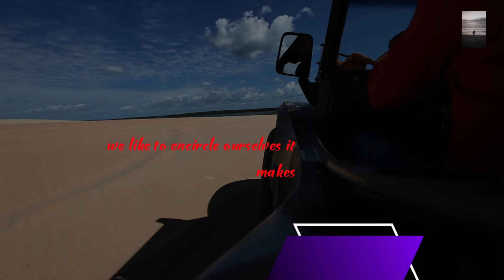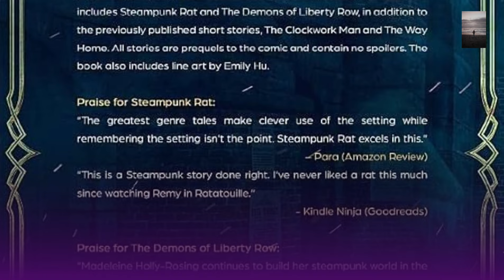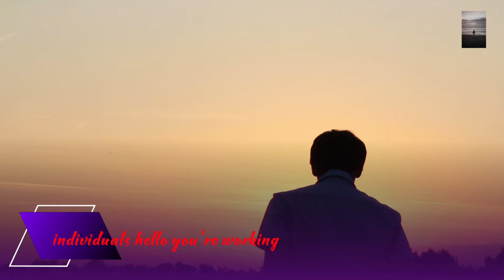"Elevate Your Life: The Art of Transformative Mindset Shifts"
Description:

Embrace a journey of self-discovery and personal growth with our latest video, "We Like to Encircle Ourselves." In a world that's constantly evolving, it's essential to separate the okay from the extraordinary. Dive deep into the reality check you need to hear – are you truly working hard enough for the life you desire?

Join us on this transformative ride as we explore the difference between making an effort and making a substantial, lasting change. Learn from the incredible story of Sam, who, against all odds, persevered through years of struggle to achieve greatness. Discover the power of positive thinking, the courage to face challenges head-on, and the importance of relentless determination.

This video isn't just about motivation; it's about understanding your true potential and breaking through self-imposed limits. Unveil the concept of "void the can" – a philosophy that transcends mere motivation and becomes a way of life. Hear how it transformed the speaker's life, from pushing through Navy training to achieving personal and professional success.

But it doesn't stop there. We'll guide you through the steps of self-assessment, goal-setting, and developing a mindset of energy and positivity. Embrace the journey of self-improvement, recognizing that it's a gradual process that demands dedication and perseverance.

Are you ready to break free from the ordinary and step into a realm of extraordinary possibilities? Tune in and explore the higher levels of personal development, where dreams are realized, and you become the best version of yourself. The time for change is now – embark on this life-altering journey with us and discover the boundless potential within you.